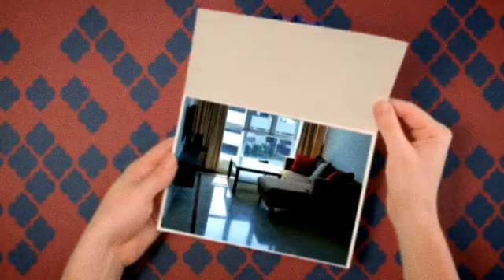Leedon 2, 2 Bedroom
Rare Leedon 2 condo unit 2 bedder for rent now!

Nearest to famous place Holland Village in Singapore!